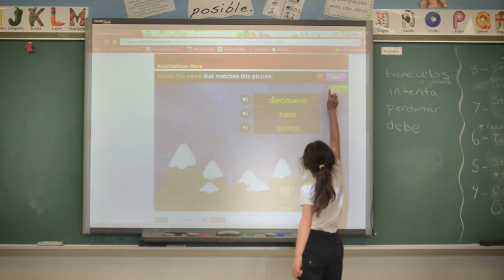St. Ursula Villa's Academic Leadership Team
Meet the members of St. Ursula Villa's Academic Leadership Team - Kent Halaby President, Julie Scherer Principal, and Lisa Wolfer Director of Early Childhood